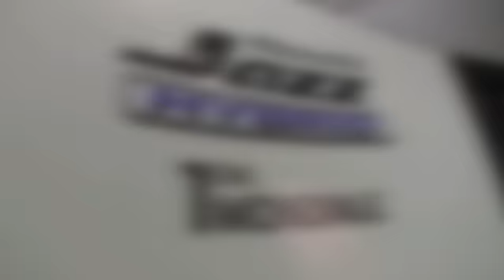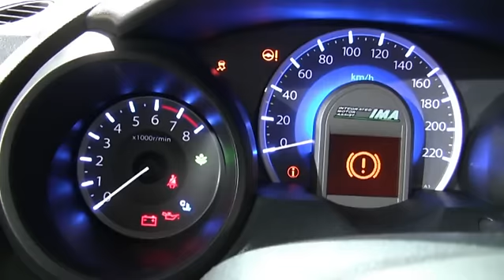Présentation Jazz Hybrid au Mondial de l'Auto 2010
Honda présente au public pour la première fois sa future Jazz Hybrid, au mondial de l'automobile 2010 de Paris.